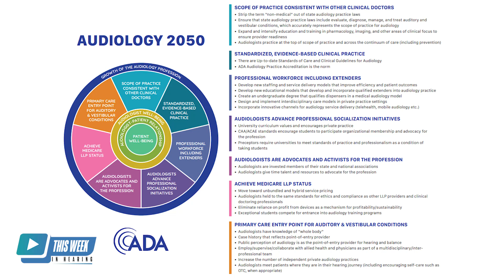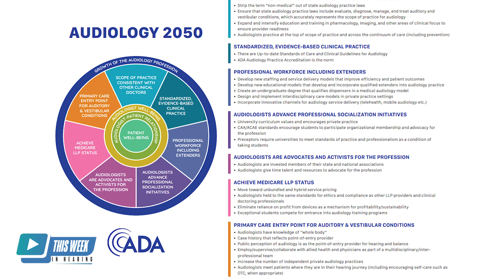The Audiology 2050 Initiative: Elevating the Profession to Tackle Future Challenges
What will audiology look like in 2050? In this insightful discussion, Doctors Amyn Amlani and Jason Leyendecker sit down with Dave Kemp to explore the Audiology 2050 initiative, a visionary roadmap from the Academy of Doctors of Audiology (ADA) aiming to elevate the profession to meet future challenges.

Born from a thorough review of audiology's history and current challenges, Audiology 2050 seeks to address long-standing gaps, such as expanding audiologists' scope of practice, improving reimbursement structures, and enhancing legislative advocacy, including initiatives like MAAIA.

As Dr. Amlani and Dr. Leyendecker highlight, achieving this future requires a collective effort across the profession. From advancing telehealth services to evolving licensure and training standards, they discuss the need for unified action and grassroots involvement. With a focus on professional activism and legislative progress, the Audiology 2050 initiative aims to empower audiologists to meet the growing demand for hearing care, benefiting both the profession and the millions of people it serves.

TIMESTAMPS
00:00 Introduction
00:50 Audiology 2050 - background
05:36 How Audiology 2050 can help move profession forward
13:44 Telehealth access, MAAIA legislation
20:48 Importance of interstate compact law
24:50 Use of assistants and increasing access to hearing care
27:52 Importance of advocacy
31:03 Final thoughts